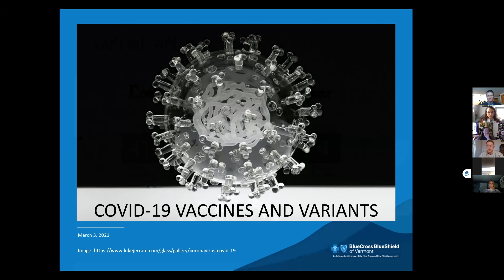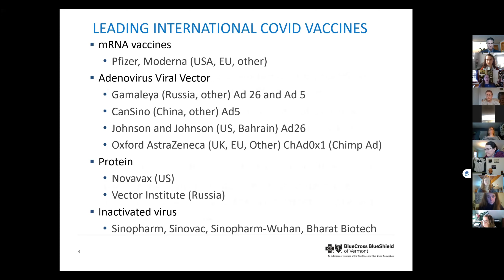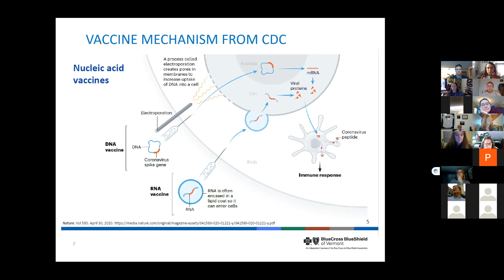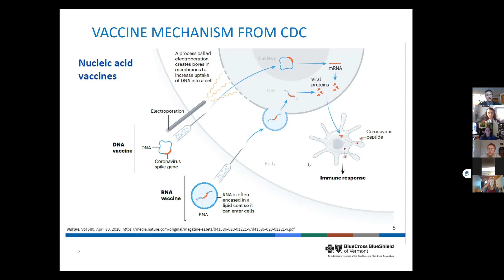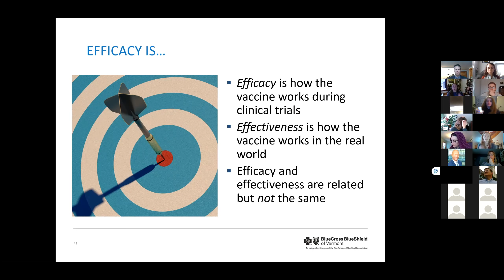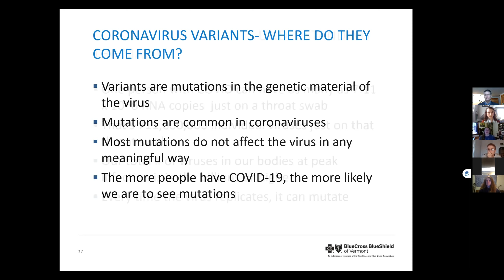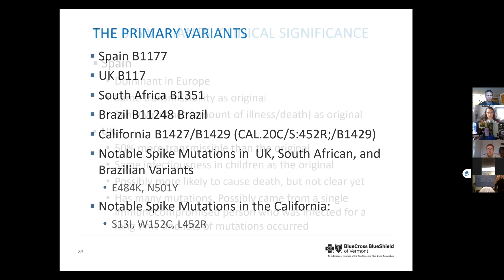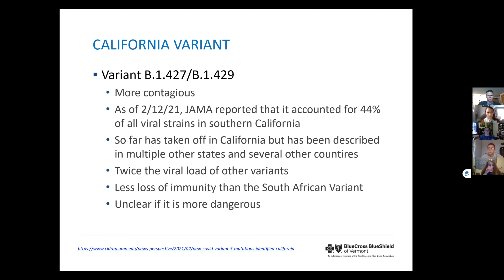VCRD/BSBSVT Covid-19 Seminar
This seminar, given on 3/3/2021, features a presentation by Dr. Kate Mcintosh, Chief Medical Officers of Blue Cross and Blue Shield of Vermont sharing the latest information about Covid-19, with a focus on vaccines and variants.